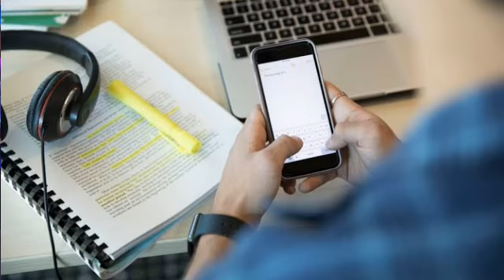ఆన్లైన్ చదువు అవసరం cellphone magic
Best education formula